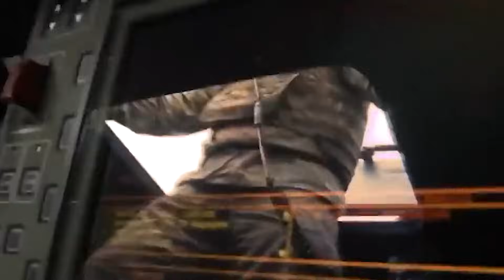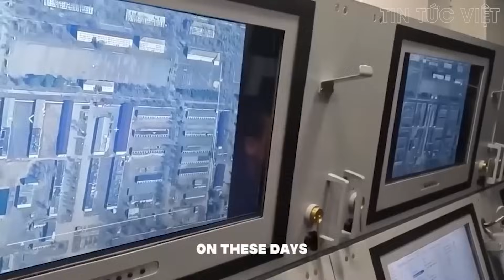Nga Thắng Toàn Mặt Trận ! Zelensky Đến Lúc Hối Hận Muộn Màng